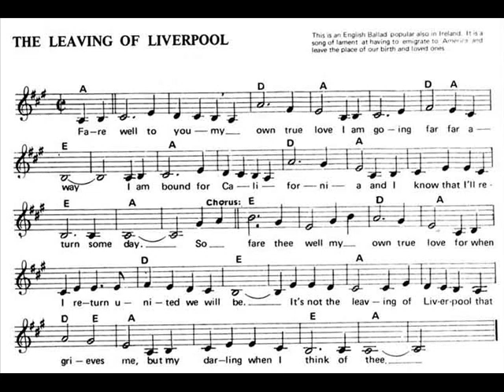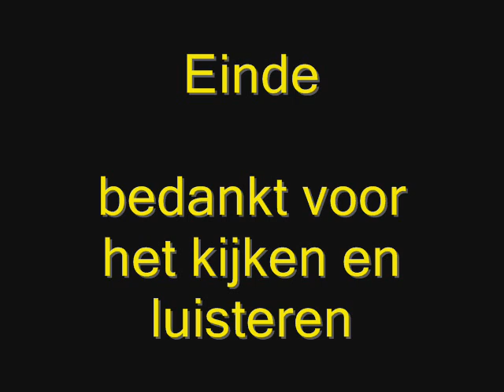The leaving of Liverpool